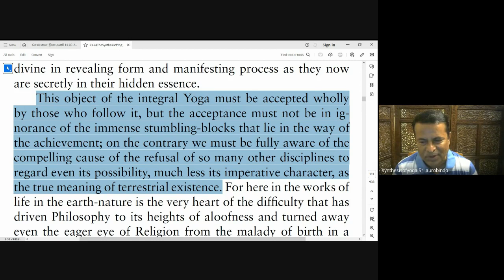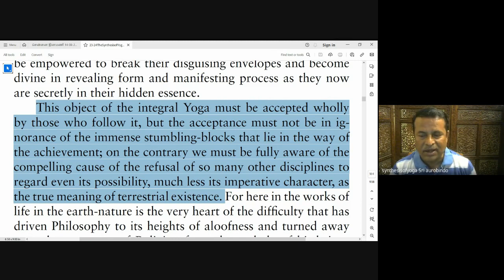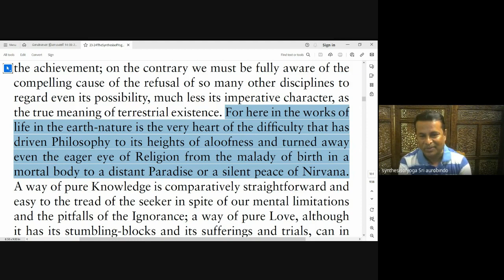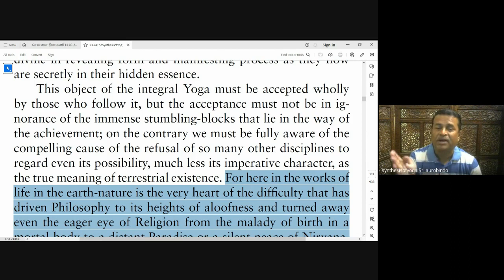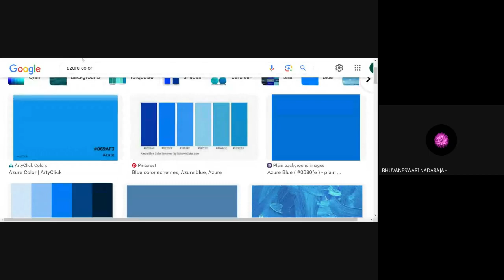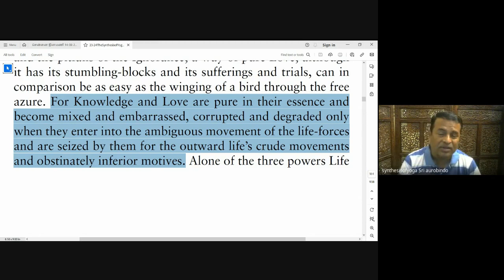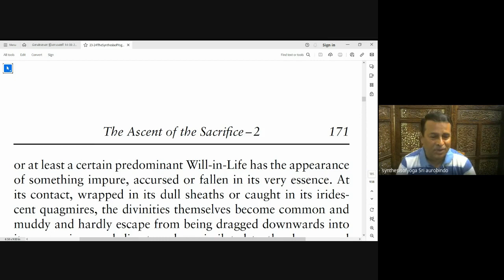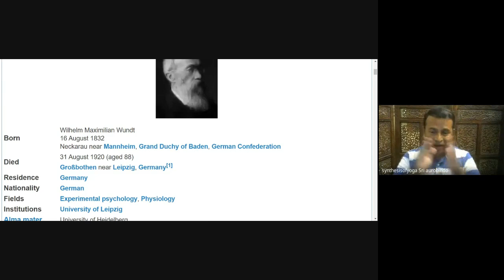17/8/2023,P170 THE SYNTHESIS OF YOGA -SRI AUROBINDO,EXPTN Mr.Kannappan@9345414547,TMSASC